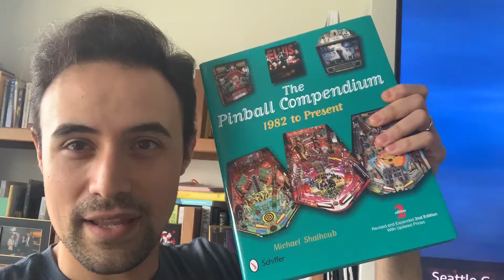Nerd Search Entry for Derek Lipkin